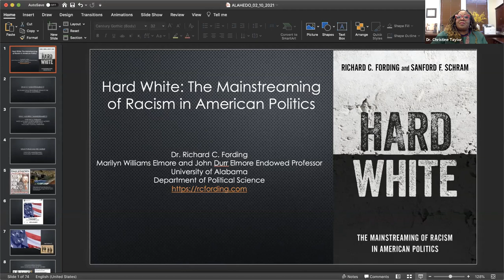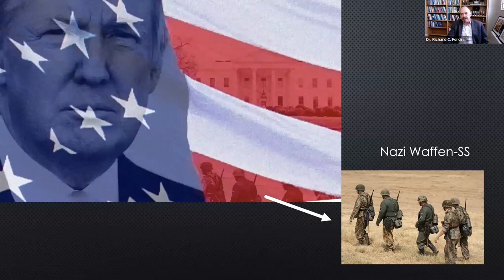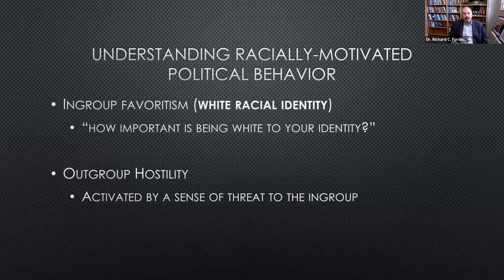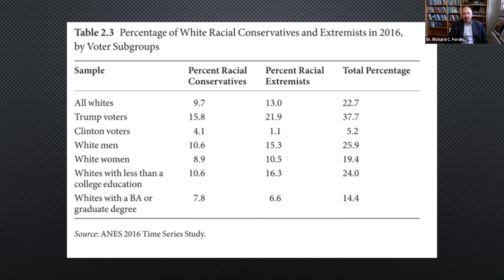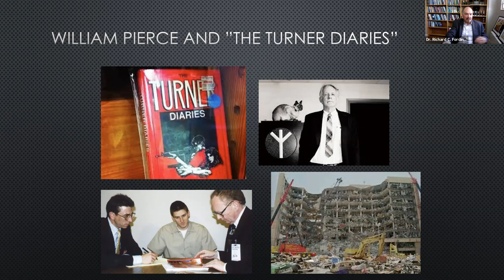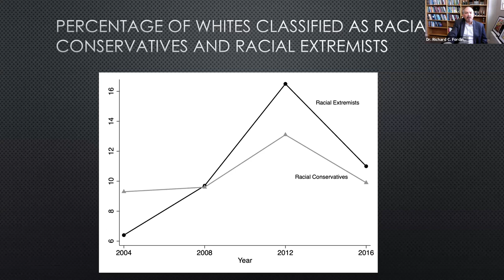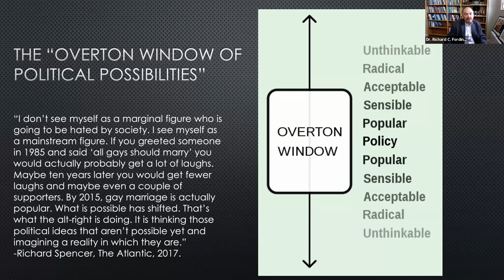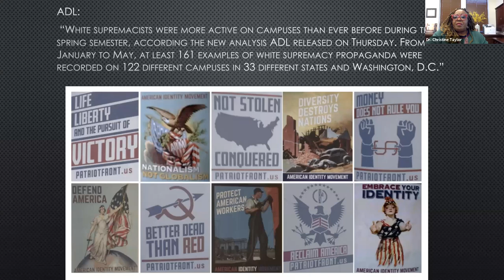Session II: Hard White: The Mainstreaming of Racism in American Politics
Presenter: Dr. Richard Fording, the Marilyn Williams Elmore and John Durr Elmore endowed professor of political science at The University of Alabama

Session Description:  One of the most troubling developments in U.S. politics over the last decade has been the increasing visibility and influence of the white nationalist movement in American politics. This phenomenon, which we refer to as “the mainstreaming of white nationalism” in our new book, has accelerated in recent years due to the active encouragement of Donald Trump. In this presentation, Dr. Richard C. Fording, author of, Hard White: The Mainstreaming of Racism in American Politics, will provide an overview of the extreme/fringe right in the U.S., its implications for U.S. politics and society more generally, and what to expect from this movement over the next few years.